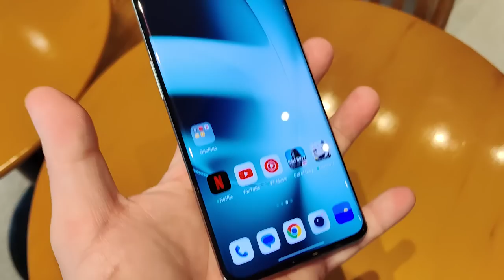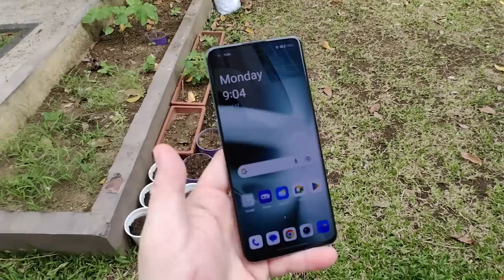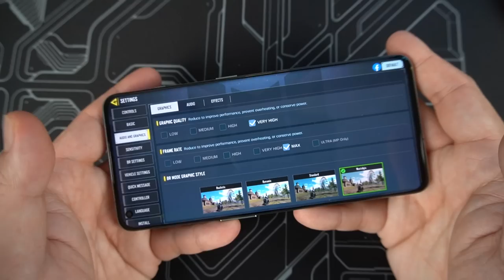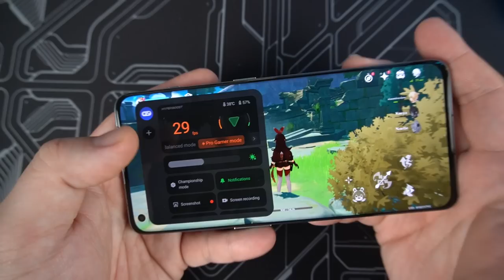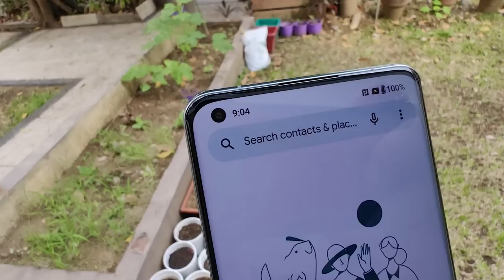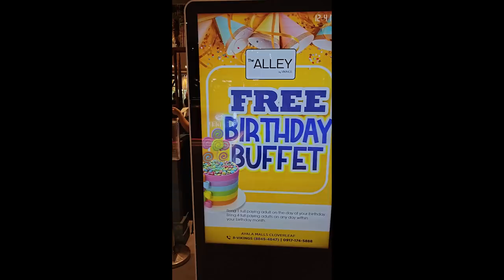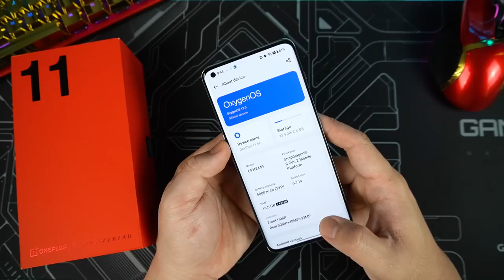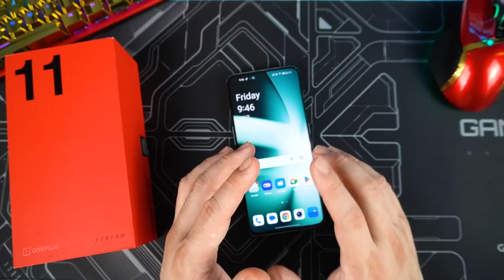ONEPLUS 11 5G after 2 Months, Gumanda ang Performance Pamalit kay Xiaomi 13 Pro! | Gadget Sidekick